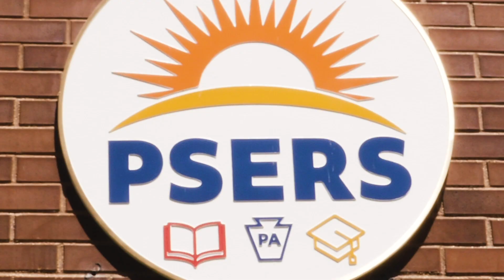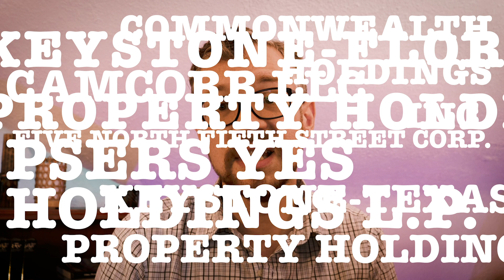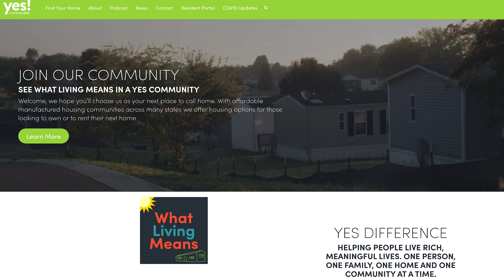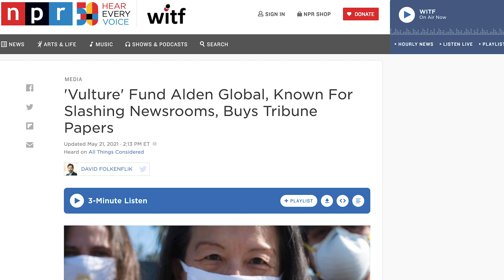‘Someone got hosed’: A pension system’s real estate ambitions and the deal that drew the FBI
A look at how PSERS' real estate ambitions played out in the years before the FBI investigation.